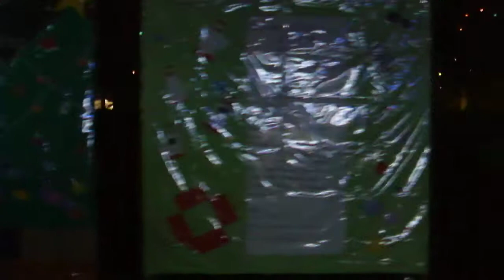クリスマス2018立教大学池袋キャンパス20181217キャロリングDSCF6804